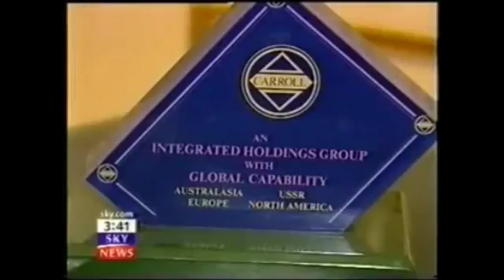Prince Charles Identity Theft Affair GERALD 6TH DUKE OF SUTHERLAND Queen's Chapel of the Savoy Story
The Carroll Foundation Charitable Trust and parallel Gerald 6th Duke of Sutherland Trust multi-billion dollar corporate identity theft liquidation bank fraud case has revealed that the explosive Scotland Yard criminal “standard of proof” prosecution files contain a forensic evidential paper trail surrounding the fraudulent incorporation of HRH Charles Prince of Wales and Gerald Carroll Trusts companies which were specifically incorporated to impulse this massive City of London bank fraud heist spanning the globe.